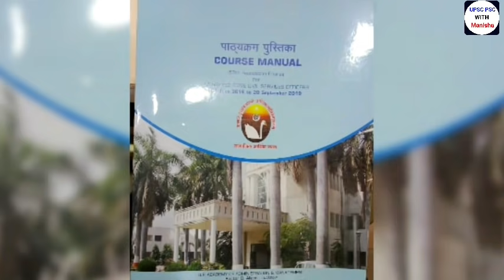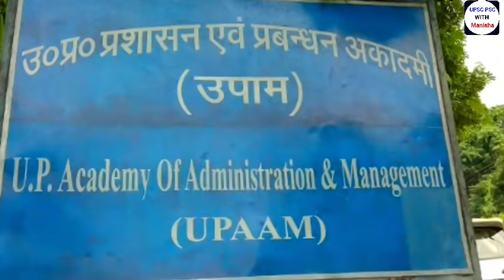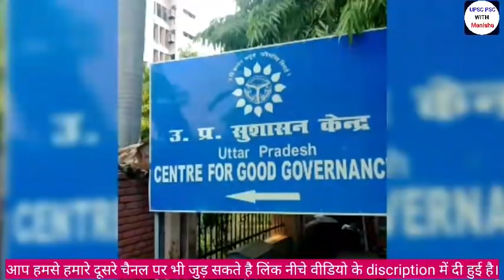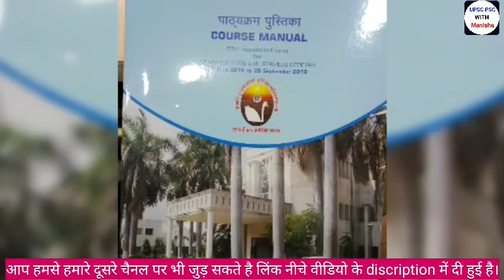UPPCS SDM training center |UP SDM training Academy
MPpsc
MP police
MP DSP
Srusti Deshmukh interview
Srushti Deshmukh motivational speech
Srushti Deshmukh
Srushti Deshmukh live video
Srushti Deshmukh images
Srushti Deshmukh new video
Srushti Deshmukh ias

iasworld
gavermentjob
Deputy collector
Deputy collector power
Sdm power
Sdm entry
Deputy collector entry
Sdm

ias entry
ips entry
sdm entry
sdm vs ips
sdm vs ias
dsp vs ips
ias sdm vs pcs sdm
ias vs pcs
pcs vs psc
upsc vs psc
upsc vs ias
sdm vs sdo
Deputy collector vs sdm
Difference between sdm and DSP
Difference between sdm and ias
Difference between ias vs ips
Difference between upsc and psc
Difference between psc vs pcs
how to become Deputy collector?
how to become Deputy Superintendent of police ?
how to become ias
how to become ips
how to promote pcs to ias
Ias tina dabi
Ias athar amir khan
Schin atulkar house
Schin atulkar entry
Ips house
IPS Prachi Singh

Ias house
Sdm house
Dsp house
Ias car
Ips car
Dsp car
District magistrate promotion
DM promotion
Sdm promotion
Dsp promotion
IAS tina dabi
IAS anu kumari
IAS officers
Top 10 powerful IAS officer
Top 10 Powerful ips officer

all doubts are clear in my channel.
if you have any questions related to ias ips psc upsc please comment in box.
i will try to clear your all Doubts.